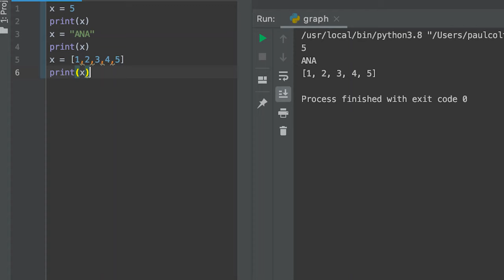Cel mai bun limbaj pentru a învăța programare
În acest video am discutat despre cel mai bun limbaj pentru a învăța programare și totodată despre importanța algoritmicii în dezvoltarea unui programator.

-TIMESTAMPS-
0:00 Intro
0:06 Python, C++, WebDevelopment
0:38 De ce e importanta algoritmica
2:22 Despre Python
4:08 Despre C++.
5:50 Outro